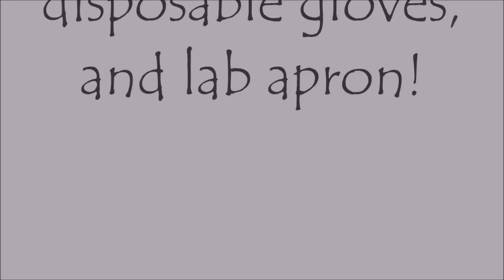SG Science Lab Equipment Video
Spring Garden Students show and describe various pieces of equipment that are commonly used in the science lab.